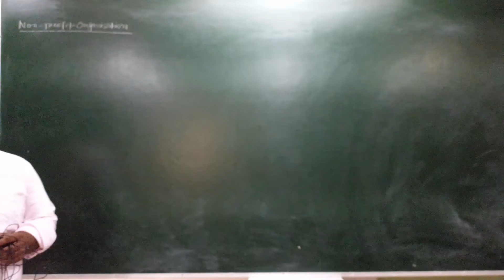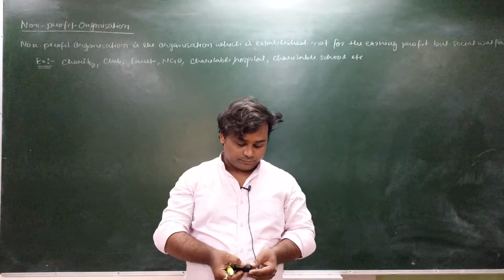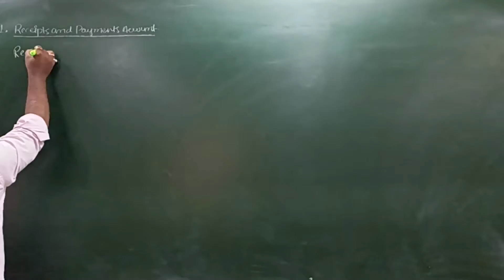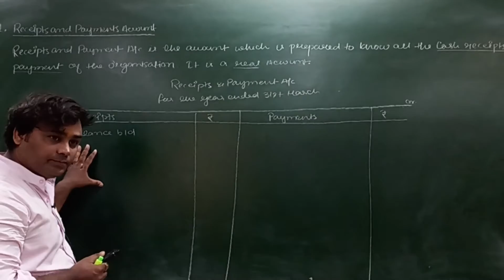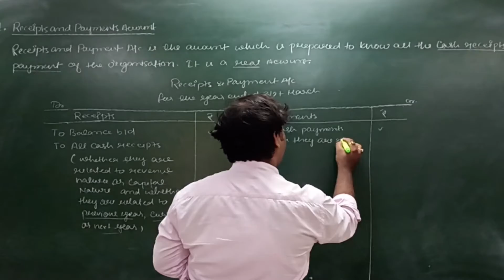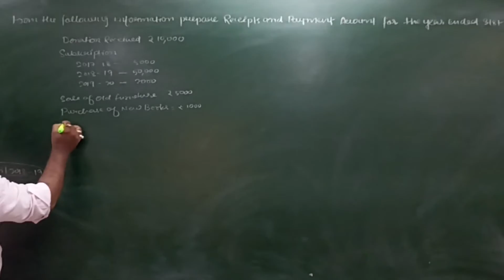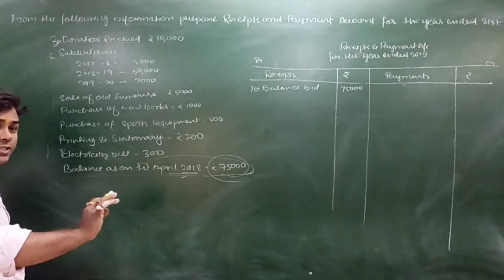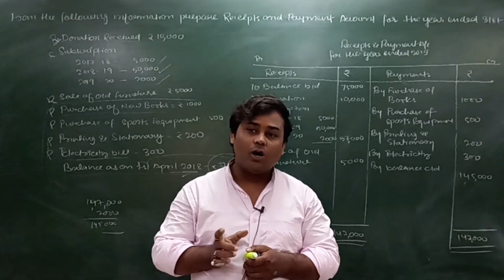Non Profit Organisation| Lecture 1 | B Com 1 | what is Recipts & Payment Account? How is it prepared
Hi, this is S.P. Chandravanshi. Here you will get a lecture video on Commerce Subject of CA foundation, Class 11, Class 12, B.Com, M.com, BBA, MBA.

in this video series, you will know:-
1. Meaning of Non-Profit Organisation.
2. What is Receipts & Payment Account.
3. Income & Expenditure Account.
4. Special Items to be shown in the Income & Expenditure Account
5. Subscription
7. Consumable Goods and more.
8. Balance Sheet.

In this Channel, you will find also classes for the commerce of every subject of class XI, XII, B.Com, BBA, M.Com, MBA, CA, and CS.
this channel provides you the class on various subjects like Accounts, Economics, Business Studies, Auditing, Business Law, Cost Accounting, Management Accounting

My Offline Centre is in Patna -
Active Commerce Classes
A unit of Expodium Ventures Pvt. Ltd.
this channel provides you the class of various subjects like Accounts, Economics, Business Studies, Auditing, Business Law ,Cost Accounting, Management Accounting